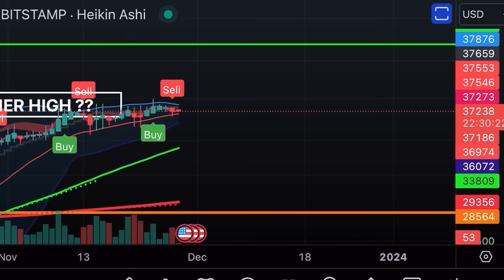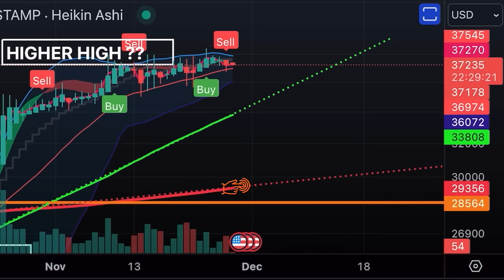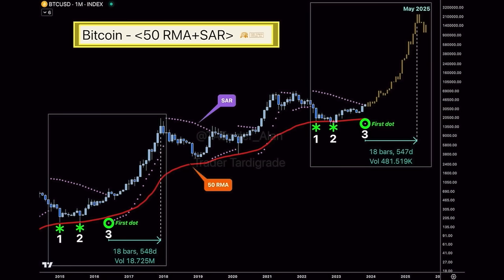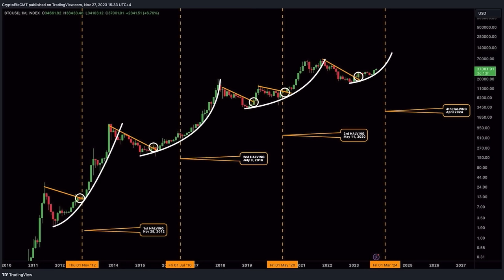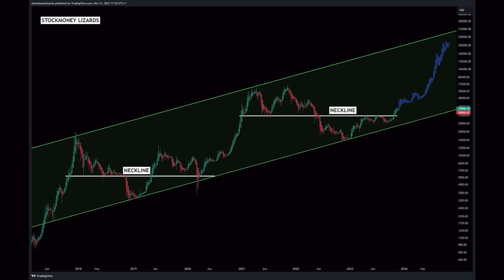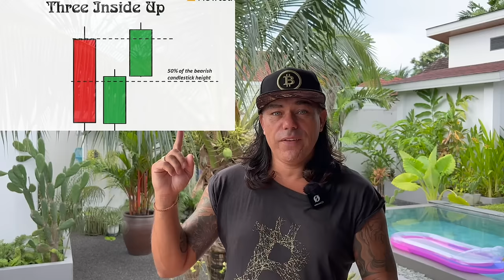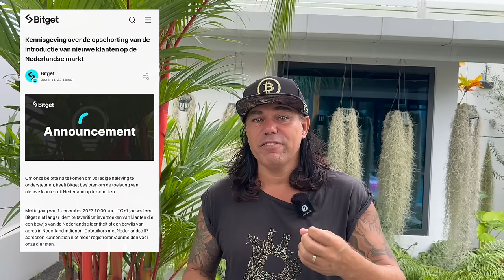BITCOIN DECEMBER WILL HAVE A HUGE SURPRISE!!!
⏰ Time Stamps ⏰
0:00 Intro
0:42 BITCOIN TA CHARTS
7:42 Candlesticks
09:28 Travel tip Dryer sheet
10:24 NEWS Bitget
16:11 Question Bitcoin
20:07 Life advise

✅ TRAVEL

✅ EDUCATION

🔥🔥COOL STUFF 🔥🔥